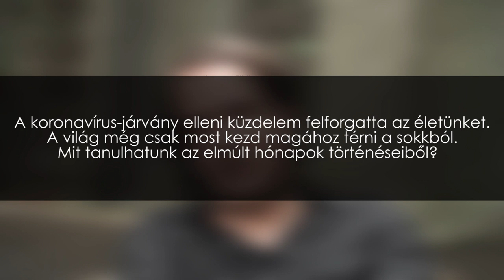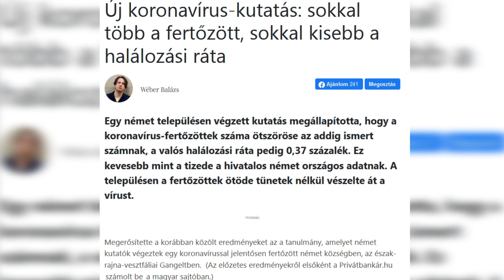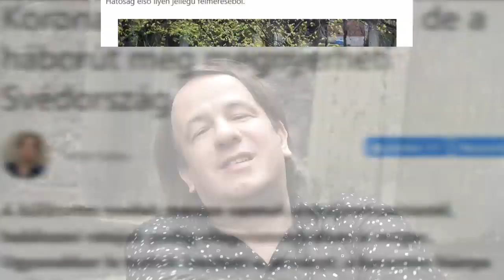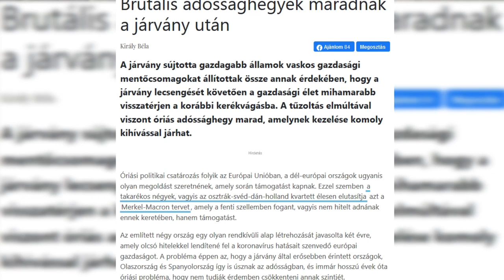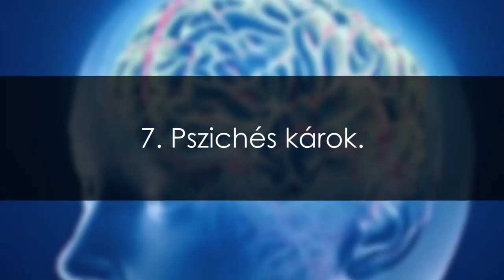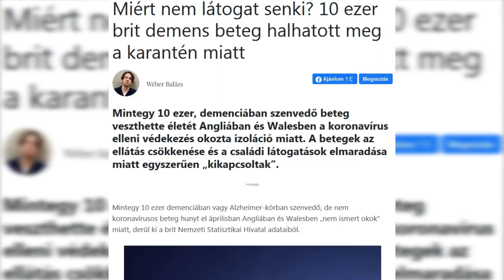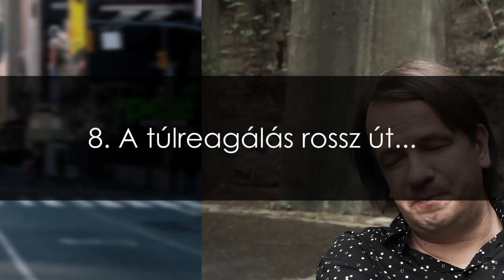A koronavírus-válság tíz legnagyobb tanulsága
A koronavírus elleni küzdelem olyan, mintha vaksötétben repülnénk. Mennyiben reagálta túl a világ a járványt? Tényleg megbukott a svéd modell? Miért torzít a média? Mekkora a pszichés kár? Visszakapjuk-e valaha a megszokott életünket? És mit szól mindehhez Murakami Haruki? Munkatársunk, Wéber Balázs videókommentárja.

zene:
Waves by Pictures of the Floating World